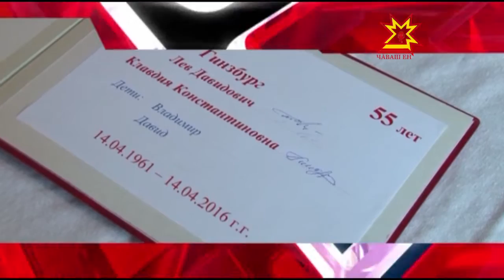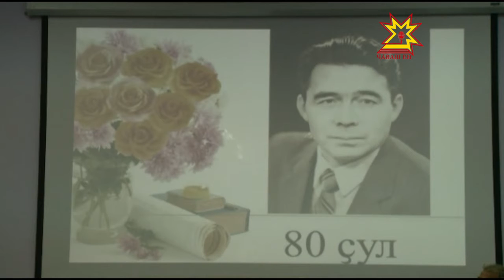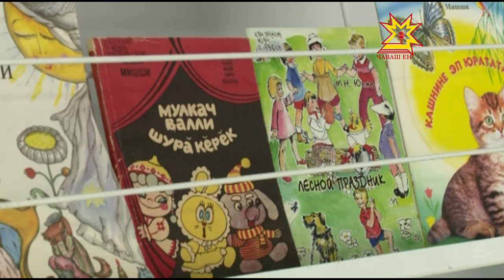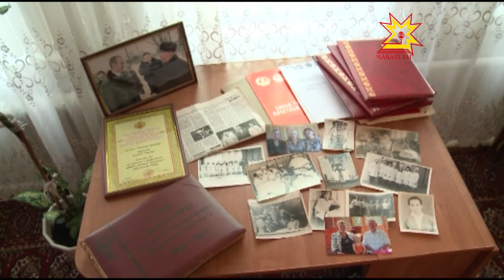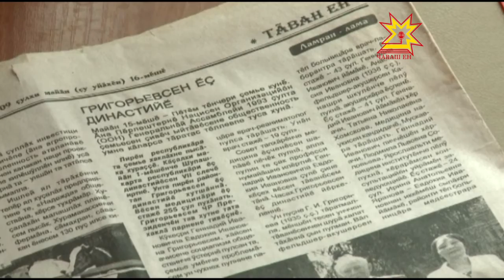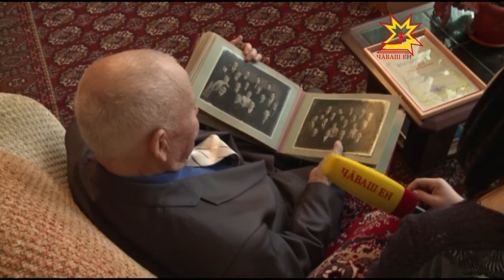Республика 14 04 2016 на чувашском языке Вечерний выпуск